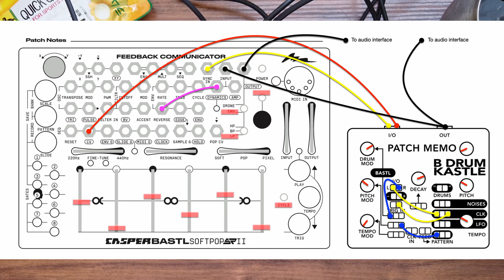school trip / Bastl Softpop SP2 + KASTLE DRUM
School trip is fun to go.